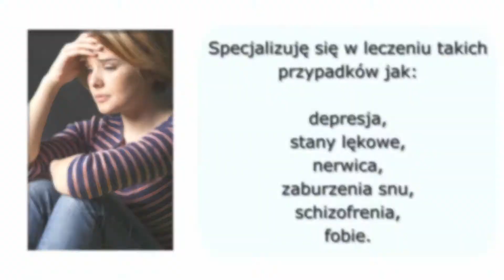Leczenie zaburzeń psychicznych depresja Dębica Andrzej Wilk. Specjalistyczny gabinet psychiatryczny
Nazywam się Andrzej Wilk i prowadzę specjalistyczny gabinet psychologiczny już od 1993 roku. Jego siedziba zlokalizowana jest w Dębicy, w województwie podkarpackim.

Zapewniam pomoc osobom, które zmagają się z problemami o podłożu psychicznym. Pacjentów przyjmuję w moim komfortowym gabinecie, w którym przyjazna atmosfera sprzyja rozmowie. Zapewniam leczenie zaburzeń psychicznych.

Proponuję leczenie zaburzeń lękowych, leczenie zaburzeń snu czy leczenie fobii. Przychodzą do mnie Pacjenci zmagający się z chorobami jak depresja czy nerwica, a także schizofrenia. Diagnozy stawiam po przeprowadzeniu szczegółowej rozmowy. Terapie dostosowuję do potrzeb Pacjenta, stosuję sprawdzone metody leczenia.

Działam także jako biegły sądowy, zajmuję się pisaniem specjalistycznych opinii.

Do każdego Pacjenta podchodzę w sposób indywidualny. Zapraszam do odwiedzenia mojego gabinetu, a także strony